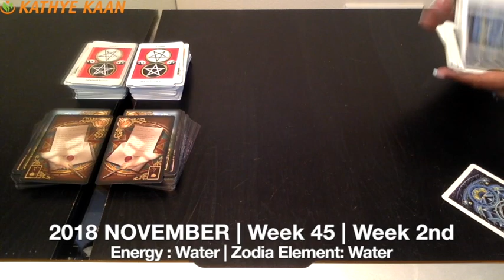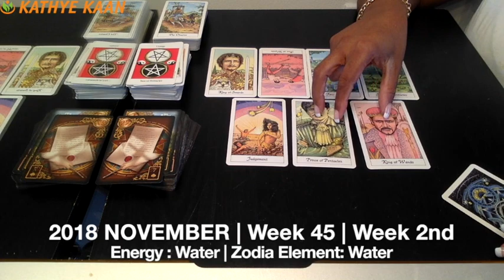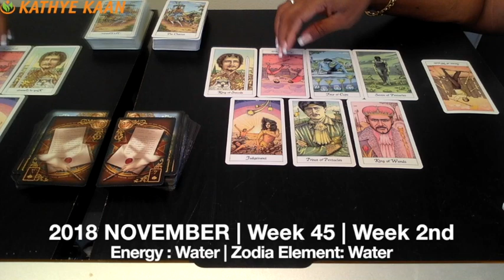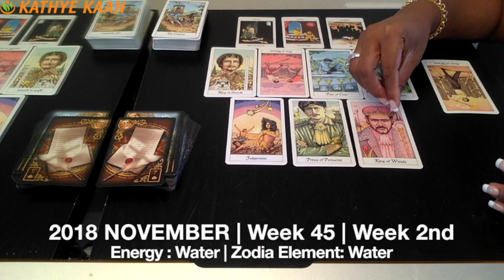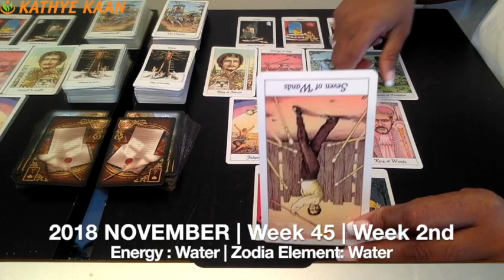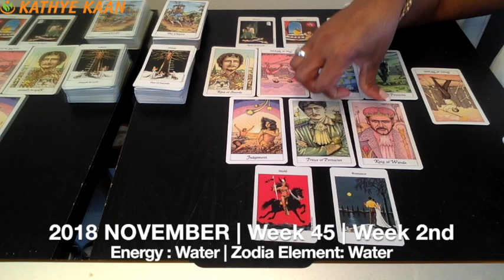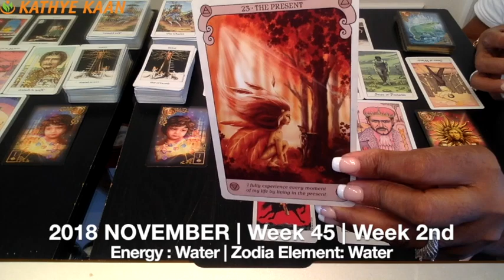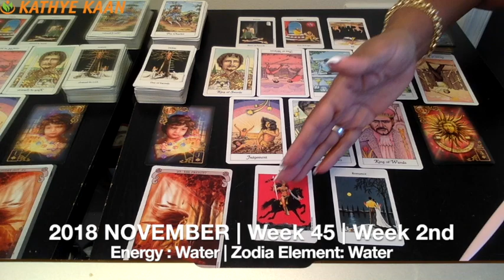GEMINI Weekly Reading Tarot Psychic | Horoscope | Week 45 | NOVEMBER 05 - 11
Did you watch your full & extended Gemini reading for November yet?